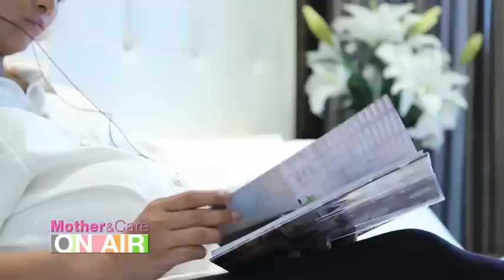Mother&Care ONAIR 17 มิ.ย. 2555 - New Moms